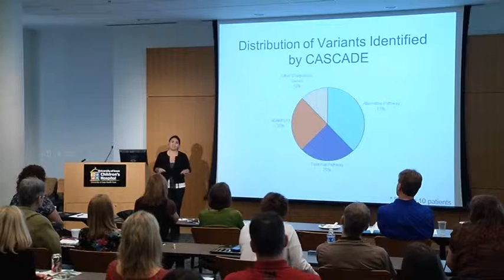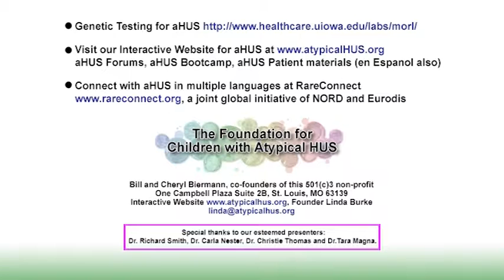Findings Confirmed in Other Labs